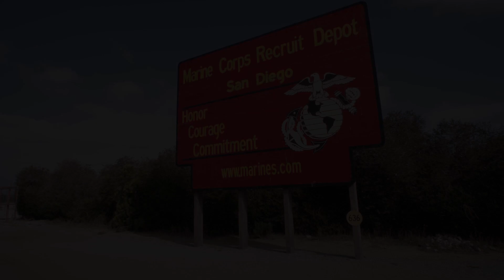Echo Company physical fitness test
Come check out Echo Company as they conduct their physical fitness test!